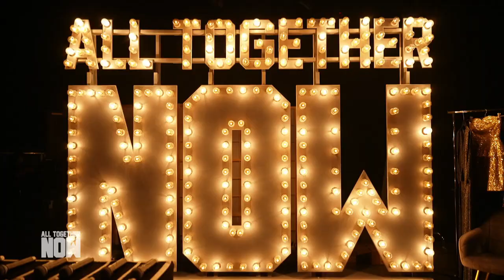"MEGA AUSSTRAHLUNG!" Janet singt "I Will Survive" | All Together Now | SAT.1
Janet Taylor (49) ist eine Power Frau, die als Vocal Coach in Wiesbaden arbeitet. Janet beschreibt ihre Stimme als rauchig, tief und sexy. Während die Jury rätselt, ob sie ein Lied von Jeanette Jackson  oder womöglich von Eminem singt, ist die 49-Jährige gespannt, wie die 100 auf ihre Stimme reagiert.

„All Together Now“ läuft immer freitags um 20:15 Uhr in SAT.1!

Die Kandidat:innen bei "All Together Now" müssen mit ihrem Gesang die größte TV-Jury im deutschen Fernsehen buchstäblich vom Hocker reißen. Gleich 100 Profi-Musiker:innen haben sich für die größte Jury in einer deutschen Musik-Show verpflichtet. Nur wer am Ende nahezu alle 100 Profi-Musiker:innen begeistert, kann "All Together Now" gewinnen und das Preisgeld von 10.000 Euro mit nach Hause nehmen.